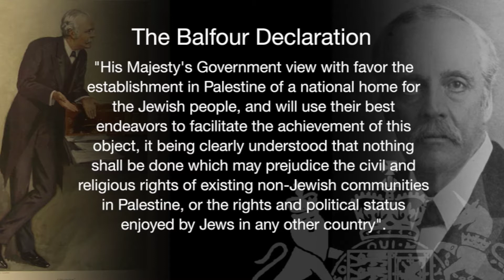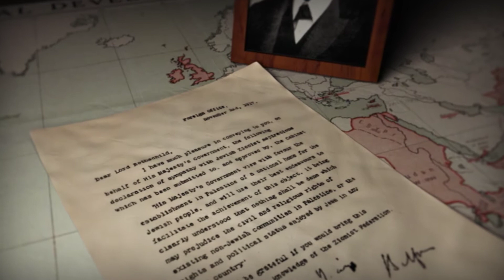Israel celebrates 70 years as a Nation State (sponsored by Revelation Tv)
First and foremost, this video acknowledges that Israel as a State is 70 years old this year (2018) but more importantly, through Biblical scriptures, we can see that it is God’s promises to the descendants of Abraham that the Jews one day would return to their God-given Land, having been scattered amongst the nations for thousands of years.

Also, as you can read in the Bible, it is the Lord's will and purpose that Isaac, not Ishmael inherit the Promised Land. The Israeli Ambassador to the United Kingdom, Mark Regev delivers a speech on this special occasion to a select few in Central London.

Welcome to talkGODtv…. on this Youtube channel you will find some unique videos where people from various walks of life have very interesting stories to share. They usually have one thing in common: they all have had a revelation as to who the Messiah is, Jesus Christ of Nazareth.